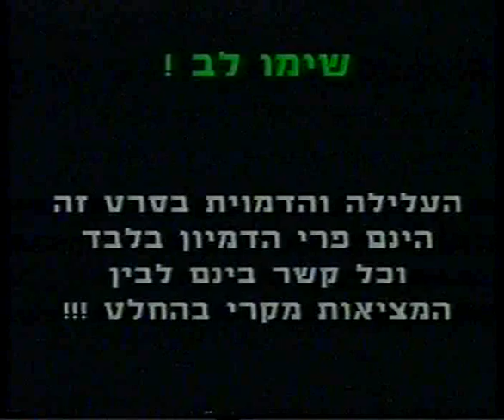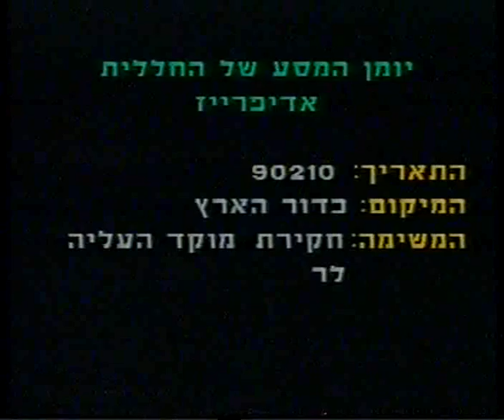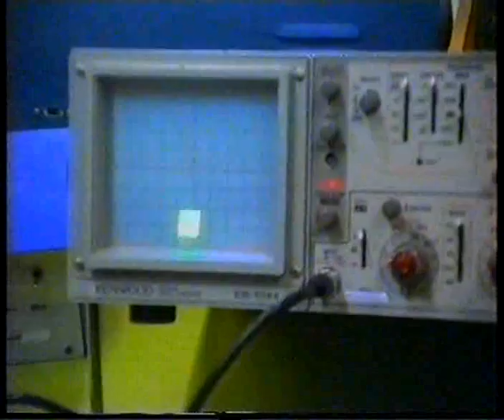Rotberg Promotional Video 95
A video I produced, directed, and edited for my high school, Rotberg - Ramat Hasharon in 1995.